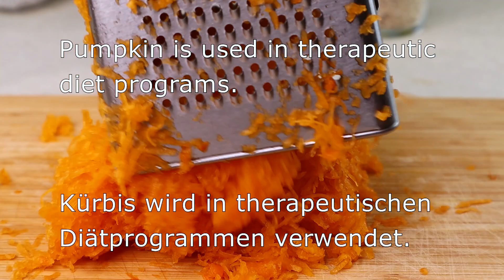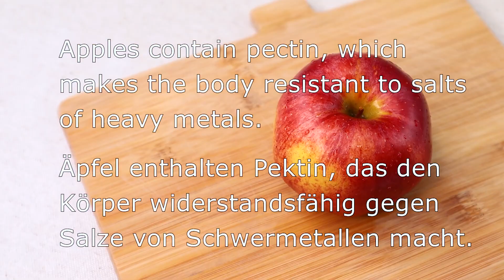1 Tasse Haferflocken und 1 Kürbis. Kuchen mit Äpfeln und Kürbis, der auf der Zunge zergeht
1 Tasse Haferflocken und 1 Kürbis  Kuchen mit Äpfeln und Kürbis, der auf der Zunge zergeht.
Kürbisgerichte
Ein toller Genuss zum Tee! Köstlicher KÜRBIS UND APFELKUCHEN. Zart, duftend! Schmilzt im Mund!
Rezept:
 Hallo Freunde.
Wie geht es Ihnen?.
Heute zeige ich euch, wie man lecker und schnell kocht.
Ihre Unterstützung ist mir sehr wichtig.
1/2 Kürbis.
sauber.
Kürbis ist ein natürliches Heilmittel zur Reinigung des Körpers.
Kürbis verbessert die Verdauung.
auf einer feinen Reibe reiben.
Kürbis wird in therapeutischen Diätprogrammen verwendet.
Und auch zur Verbesserung des Sehvermögens, des Stoffwechsels, bei Bluthochdruck, Tuberkulose.

2 Eier.
Salz - 0,5 TL
Süßstoff 6 EL. (möglicherweise weniger).
Pflanzenöl - 60 ml.
Sauerrahm - 2-3 Esslöffel
1-2 Minuten schlagen.
1/2 Tasse Mehl.
Durch ein Sieb sieben.
1/2 Tasse Hafermehl.
1/2 Tasse Kokosmehl
Mit einem Mixer schlagen.
Ich habe vergessen, Backpulver hinzuzufügen.
Backpulver 1 EL.
1-2 Minuten schlagen.
Kürbis hinzufügen.
Gut mischen.
3 Äpfel.
Äpfel enthalten Pektin, das den Körper widerstandsfähig gegen Salze von Schwermetallen macht.
radioaktive und giftige Stoffe.
Diese Art ist gut für die Leber und fördert die Gallensekretion.
Backform 18 cm oder 7 Zoll.
Mit Butter schmieren.
Etwas Haferflocken.
Die Hälfte des Teigs ausgießen.
Mach es wie im Video.
Restlichen Teig einfüllen.
60 Minuten im Ofen backen.
bei 180 C / 360 F.
Ich benutze Folie, um den Ofen sauber zu halten.
Nach 60 Minuten.
Klicken Sie auf LIKE und hinterlassen Sie einen Kommentar.

Welche Rezepte möchtest du auf meinem Kanal sehen?
Schreiben Sie in die Kommentare.
Vielen Dank, dass Sie sich das Video bis zum Ende angesehen haben.

Guten Appetit!

👩🍳 Kochen Sie gerne, ich werde auf Ihr Feedback und Ihre Kommentare warten!

ASMR.